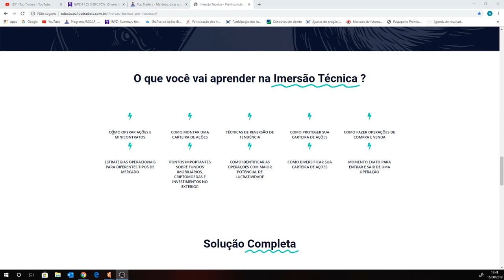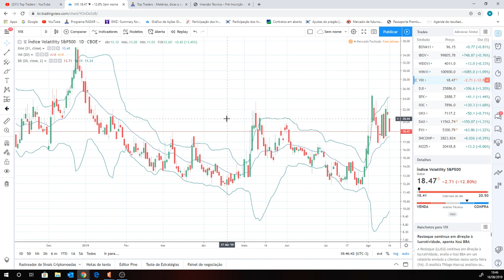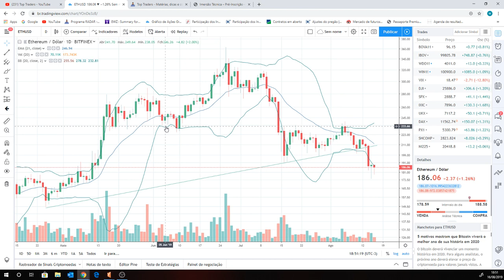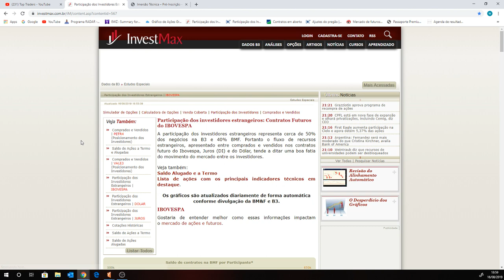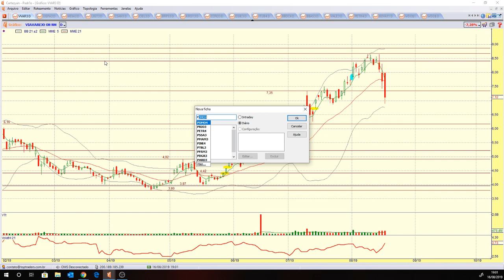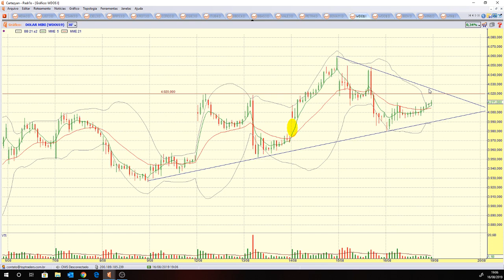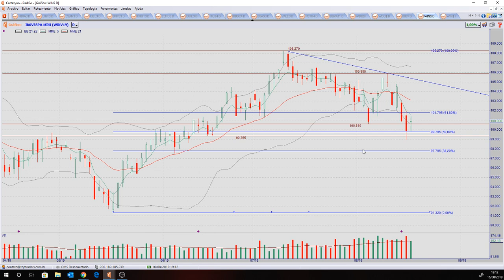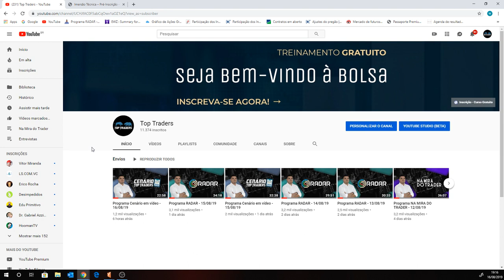Programa RADAR - 16/08/19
Ativos estudados no programa de hoje:

Criptomoedas: BITCOIN, BITCOIN CASH, ETHEREUM e LITECOIN;
Benchmarks: IBOV, DOW JONES, S&P 500, NASDAQ, FTSE, DAX e XANGAI;
Futuros: WDOU19 e WINV19;
Pedidos do You Tube: JPM, POMO4, UGPA3, SLCE3, ECOR3, LEVE3 e CIEL3;
Elemento Especial: Via Varejo (VVAR3);
Ativos fixos: VIX, WTI, BRENT, BOVA11, PETR4, VALE3, BBAS3, BBDC4 e ITUB4.